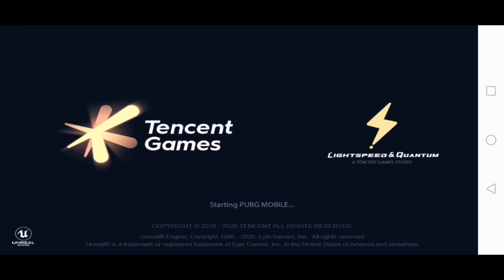PUBG MOBİLE AĞIR SİLAH SAVAŞ MODU KOMİK ANLAR